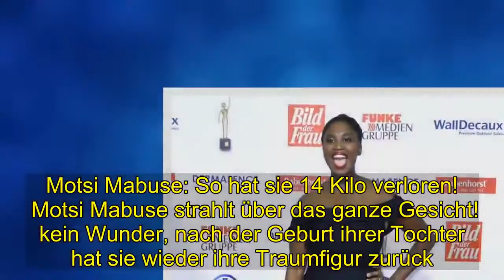Shocking | Motsi Mabuse: So hat sie 14 Kilo verloren!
Motsi Mabuse: So hat sie 14 Kilo verloren!    Motsi Mabuse strahlt über das ganze Gesicht! kein Wunder, nach der Geburt ihrer Tochter hat sie wieder ihre Traumfigur zurück.    Erst im August ist Motsi Mabuse zum ersten Mal Mama geworden. Ihre Tochter ist der ganze Stolz der "Let's Dance"-Jurorin und das Wichtigste in ihrem Leben. Keine Frage! Trotzdem ist sie jetzt froh, wieder ihre alte Figur zurück zu haben. Wie sie das geschafft hat?   Motsi Mabuse: 14 Kilo weniger Satte 14 Kilo hat Motsi Mabuse abgespeckt. Ihr Geheimnis: Weight Watchers. "Ich habe nach der Schwangerschaft eine Weile gebraucht, um wieder Zugang zu meinem Körper zu finden. Daher waren meine Schwangerschaftspfunde erst einmal zweitrangig. Aber mir war es super wichtig, mir nach der Geburt keinen Druck zu machen. Schließlich ist jeder Körper und jedes Wohlfühlgewicht anders. Daher kann ich auch euch nur empfehlen, tut das, was für EUCH richtig ist", schreibt sie bei Instagram.   "Ich habe nach meiner Schwangerschaft 14 Kilo verloren und WW gibt mir einfach genau die Power, die ich als Mama brauche", schwärmt sie weiter. Für sie die perfekte Methode, ohne viel Stress die Pfunde purzeln zu lassen. Und wie stolz sie auf ihren Body ist, zeigt die 37-Jährige auch happy vor der Kamera. Motsi Mabuse will noch mehr abnehmen Obwohl Motsi Mabuse schon 14 Kilo verloren hat, will sie noch mehr Pfunde loswerden. "Ich werde es weiterhin gelassen angehen. ich möchte gerne noch ein paar letzte Pfunde los werden, aber ich mache mir keinen Stress. Ich fühle mich wieder wohl und stark", erklärt sie. Und das wird sie sicher auch schaffen.